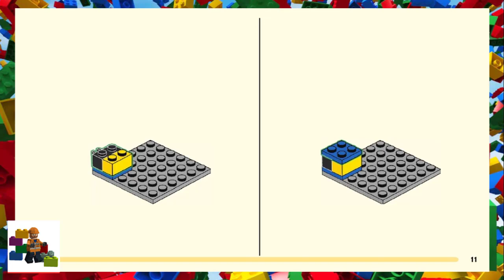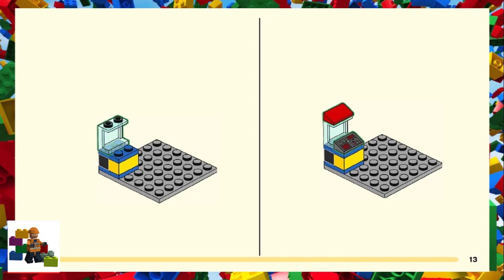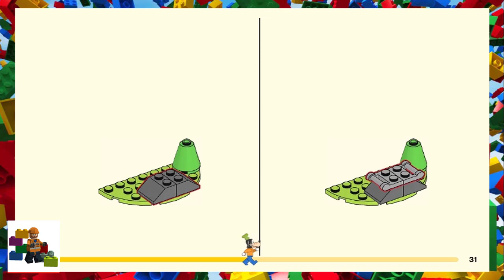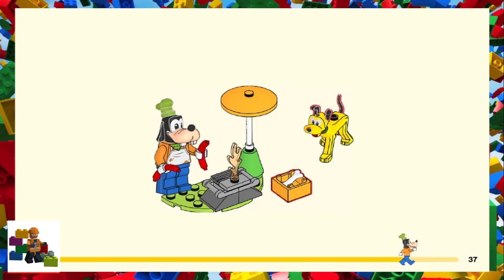LEGO instructions - Mickey and Friends - 10776 - Mickey & Friends Fire Truck & Station (Book 3)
How to build the 2021 Lego Set 10776 - Mickey & Friends Fire Truck & Station